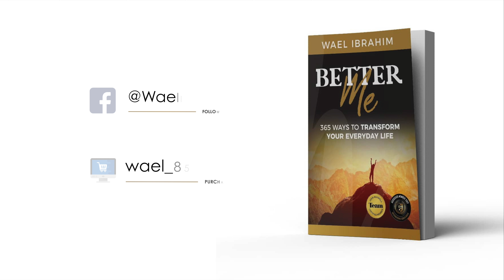Balancing Beliefs: When Should Muslims Compromise? | BetterMe Ramadan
"Principles: Balancing Compromise and Conviction | BetterMe Ramadan 2019"

In this episode of the BetterMe Ramadan 2019 series, we delve into the principles that guide Muslims in their beliefs and practices. To what extent should Muslims compromise their values for greater goodness? We’ll explore real-life examples from the life of the Prophet Muhammad PBUH, highlighting moments when he made compromises for the sake of harmony and community well-being.

Conversely, we will also discuss the principles that the Prophet PBUH firmly upheld, including those he never considered negotiating because they conflicted with the values revealed to him by Allah SWT. Join us as we examine the balance between compromise and conviction in our faith, drawing valuable lessons to apply in our lives today.

To purchase the book and/or join the BetterMe course, kindly visit the following